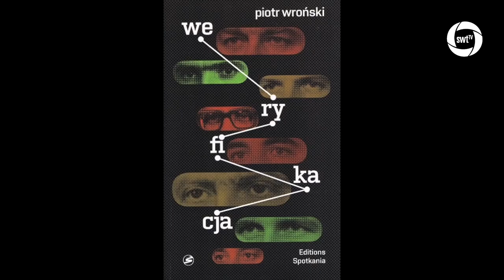KChT 038 - Do (nie)przyjaciół Moskali